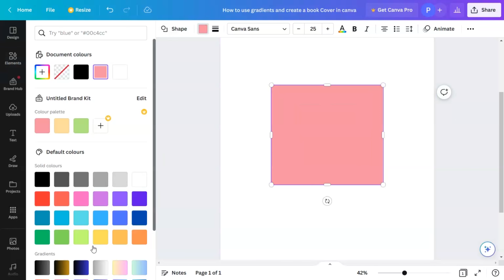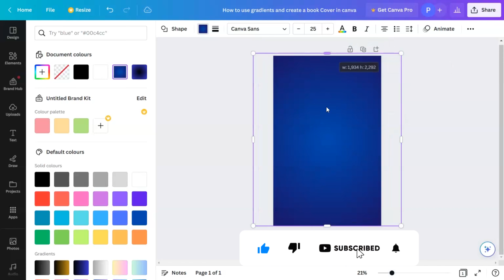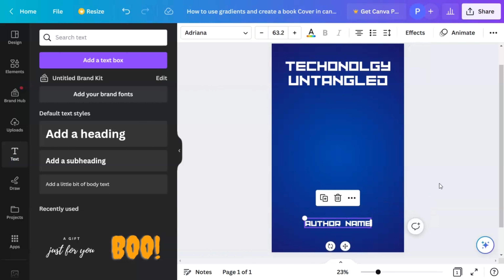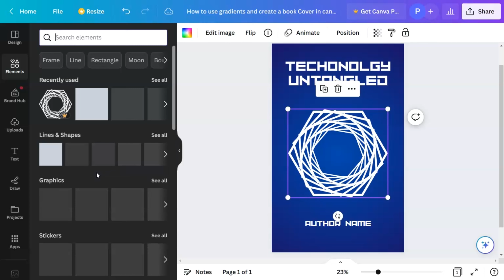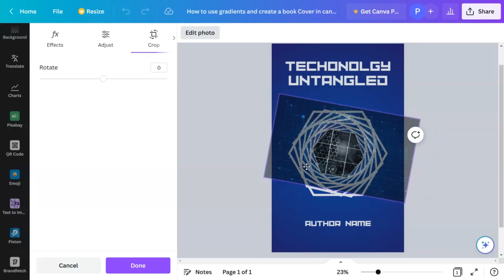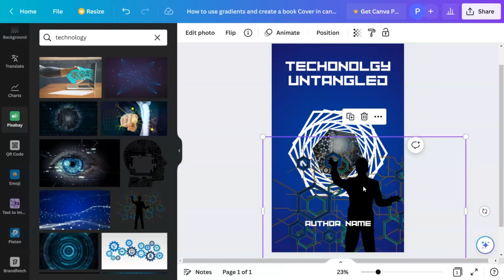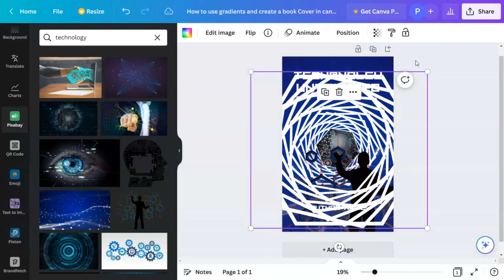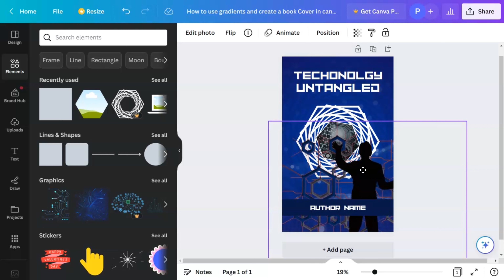Canva Tutorial: How to Make a Professional Tech Book Cover Design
this tutorial, I'll show you how to create a professional and eye-catching book cover for your tech-related publication from scratch using Canva. Follow along as I walk you through the design process, from selecting the right elements to customizing them with your own images, fonts, and colors. Whether you're a first-time designer or a seasoned pro, this video has something for everyone. Watch now and elevate your book cover design game to the next level!

Watch other Canva Christmas design tutorials
How to create Christmas designs in Canva (invitation, post, cards, stickers and more)